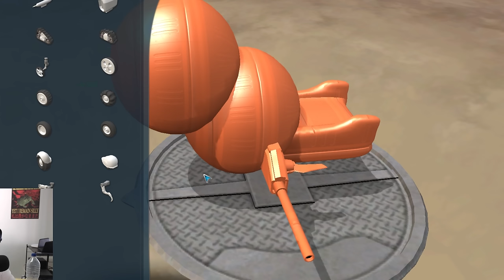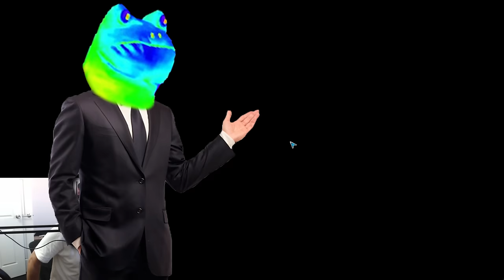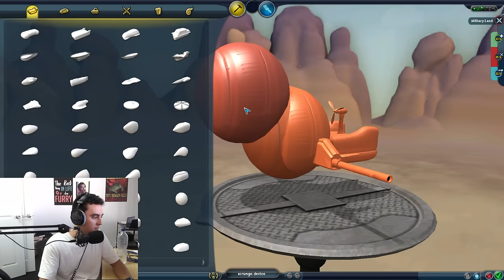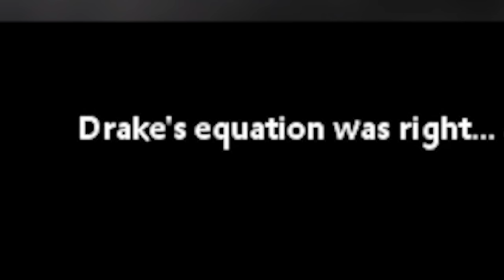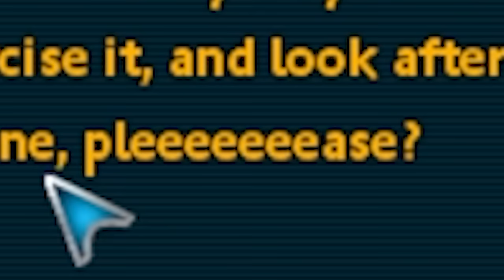Conquering the Universe as SPORE's WORST Creature